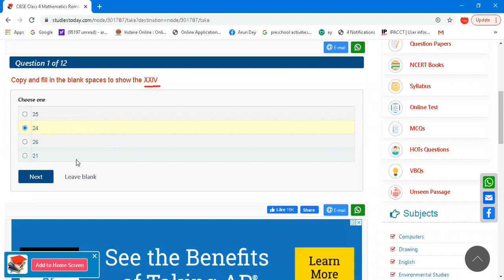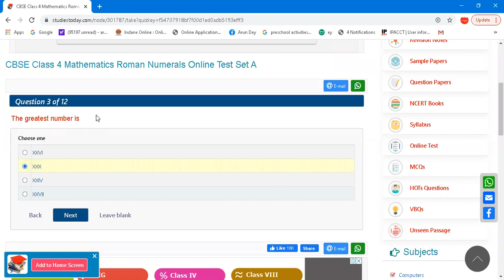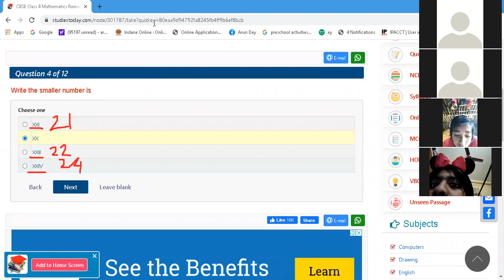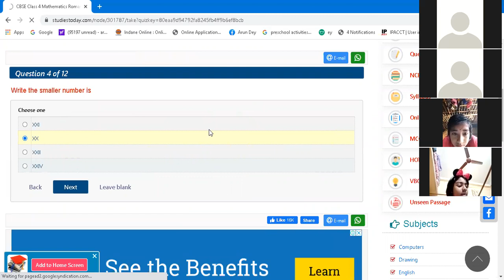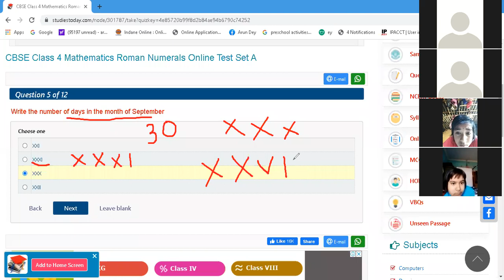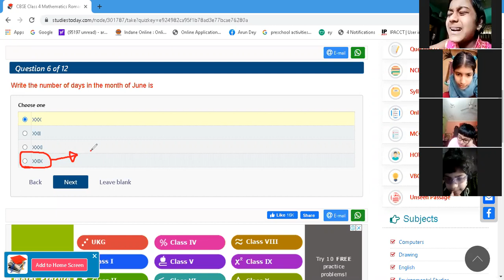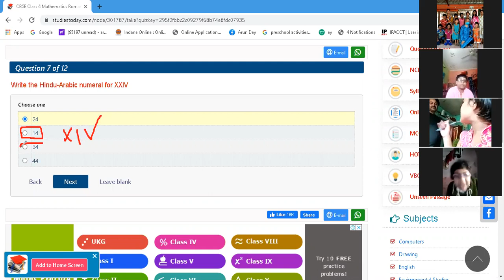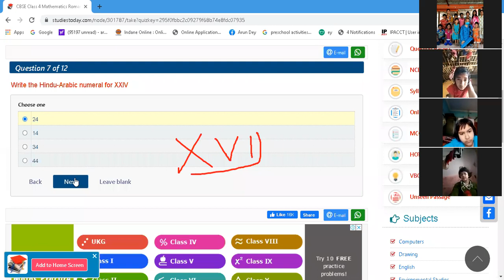12 February Class 4 Mathematics CBSE 1